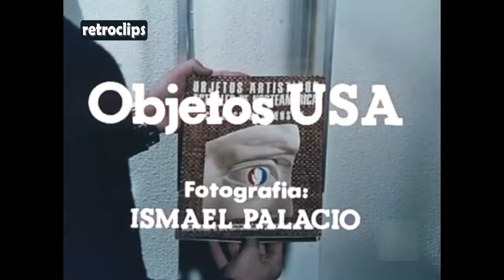1973 The Johnson Collection - Arte, artesanía, diseño de los Estados Unidos - Exposición en Madrid.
Retroclips es un canal dedicado a recopilar videos "retro" para refrescar nuestros recuerdos. Si no miramos el pasado tal y como era visto en su tiempo, lo podemos acabar viendo al gusto de los poderes dominantes en el presente.